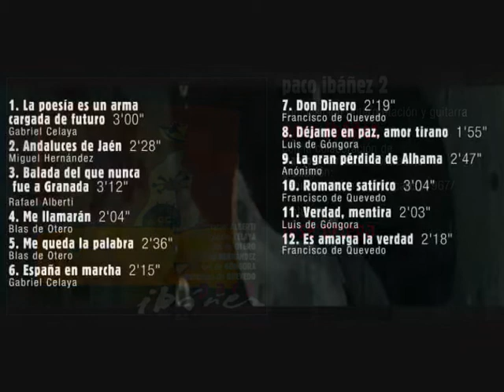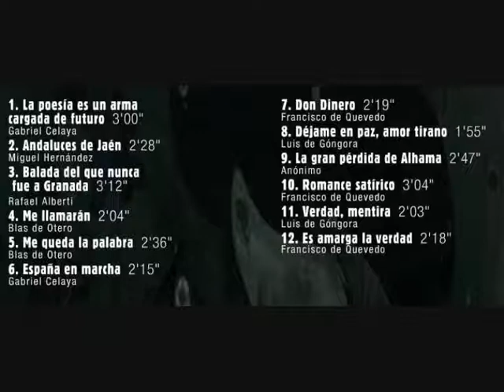PACO IBÁÑEZ: LA GRAN PÉRDIDA DE ALHAMA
Romance anónimo sobre la pérdida de Alhama recogido en el segundo disco de Paco Ibáñez.